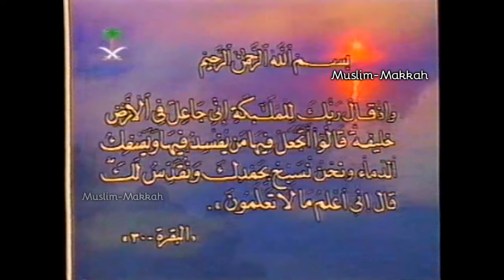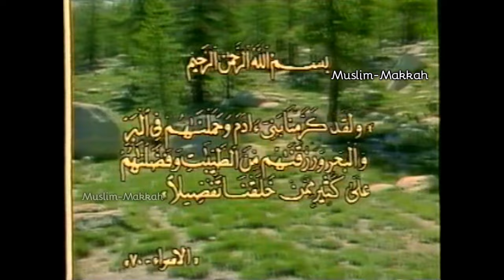Makkah Tahajjud | Sheikh Abdul Rahman Sudais - Surah Al Ma’idah (26 Ramadan 1421 / 2000)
حصري 📺📼 || سورة المائدة من صلاة التهجد في المسجد الحرام ليلة 26 رمضان 1421هـ لمعالي الشيخ

Credit: Family of Abdel Aziz
Compliment: Haramaininfo